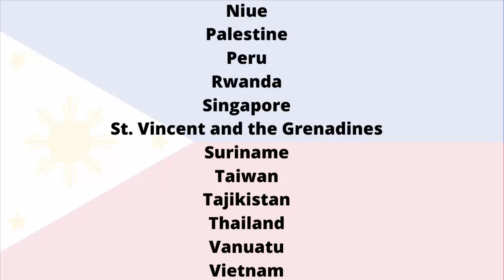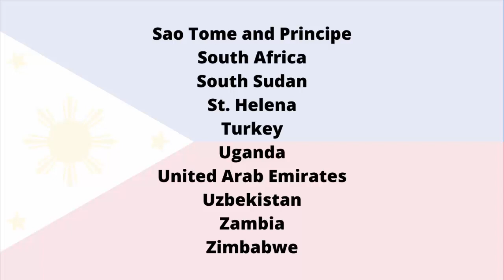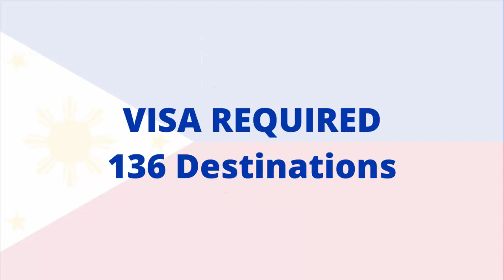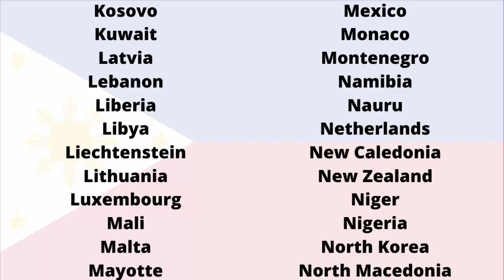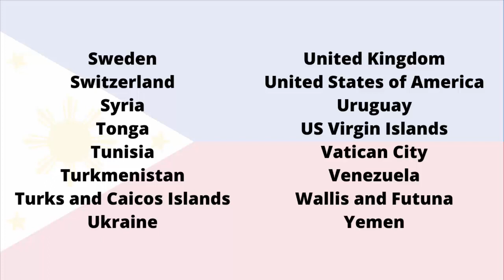Philippines Passport Visa Free Countries (2022)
Philippines Passport Visa Free Countries